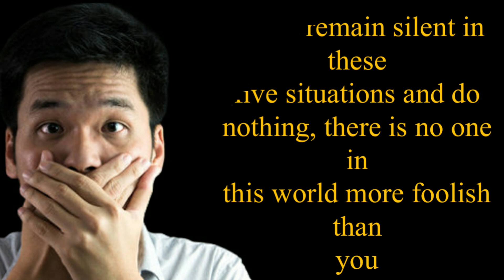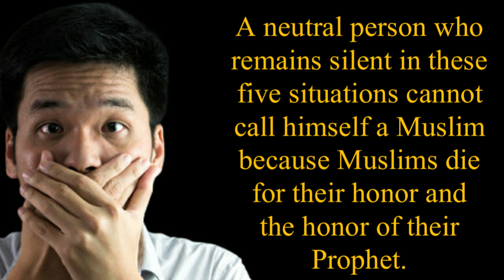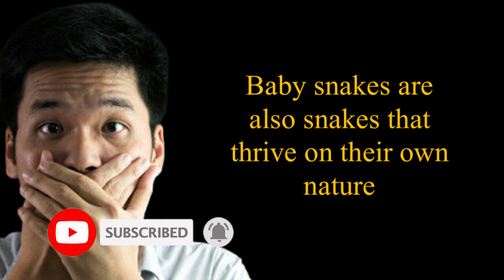"Unveiling the Power: Speaking Out on These 5 Essential Issues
"Discover the power of raising your voice on these five crucial topics! Join us in this impactful YouTube video as we delve into why staying silent is not an option anymore. Explore ways to initiate meaningful conversations and create positive change. Don't miss out on learning how to make your voice heard!"